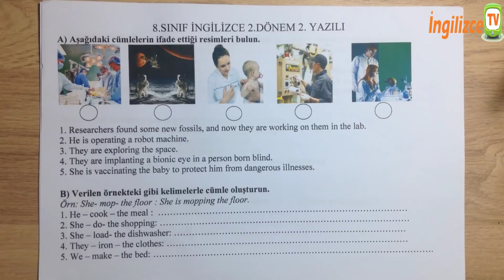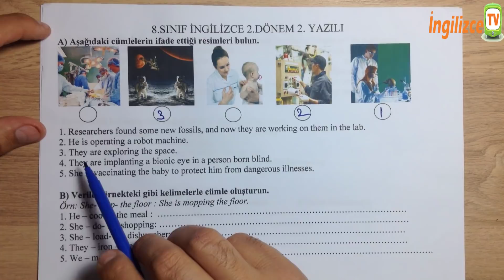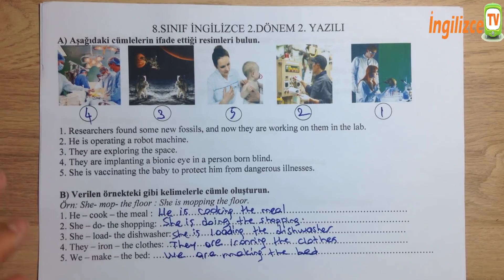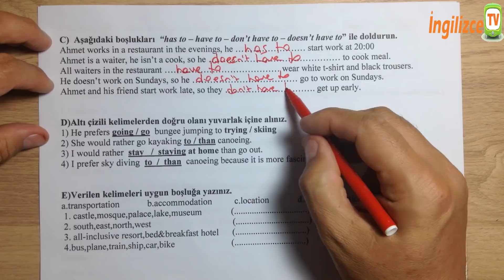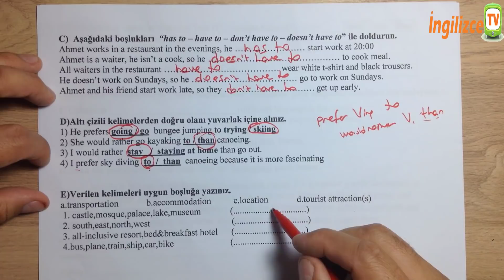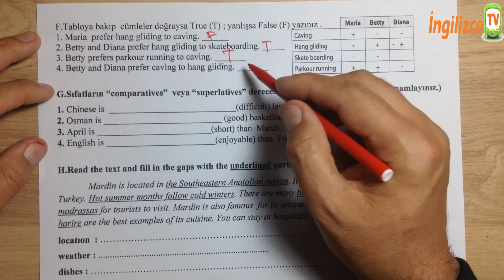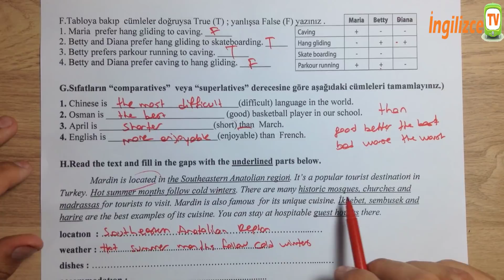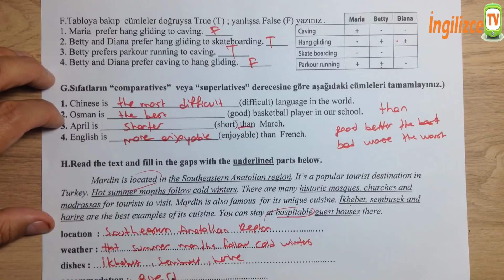8.Sınıf İngilizce 2.Dönem 2.Yazılı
8.Sınıf İngilizce 2.Dönem 2.Yazılısı ve soruları açık ve anlaşılır bir dille kelime, gramer tekrarı yapılarak anlatıldı. 8.sınıf ingilizce 2.dönem 2.yazılıyı hemen izlemeye başla önce kendinçöz sonra cevapları dinle.

BU YAZILIYI İNDİRMEK İÇİN BU BAĞLATIYI TIKLAYIN.

lgs #8.sınıfingilizce